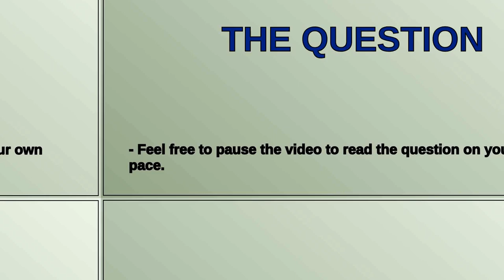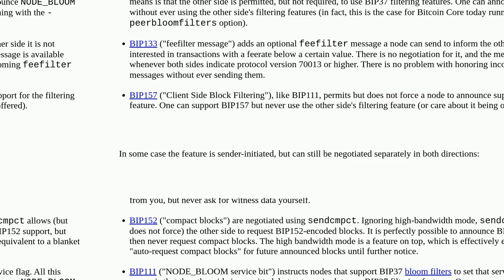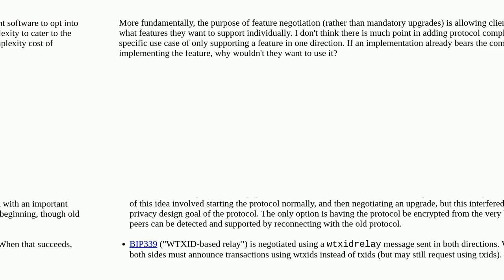Bitcoin: Why are there no responses to signaling messages?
Why are there no responses to signaling messages?

A special thanks goes out to the community

  p2p